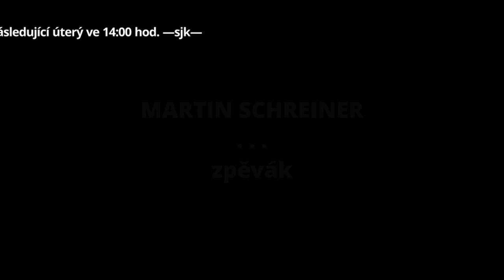Otázky - Martin Schreiner - Show Jana Krause 27. 1. 2021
Hosté: Herečka Jitka Smutná, zpěvák Martin Schreiner a „bláznivá“ průvodčí Nikola Šponiarová.

👉 PODPOŘTE EMILA! 😉